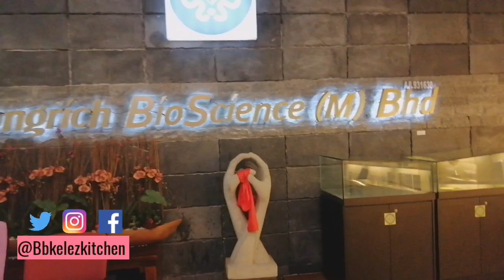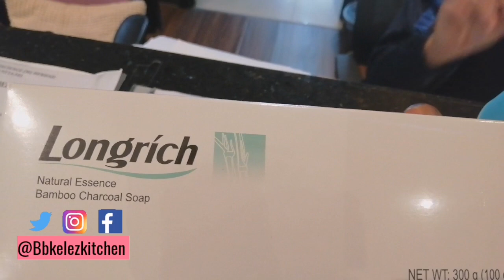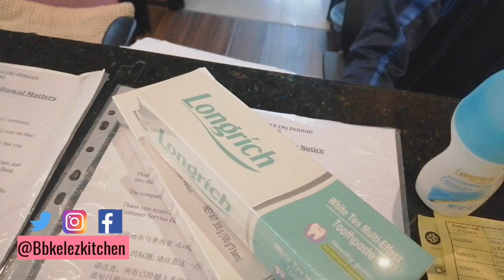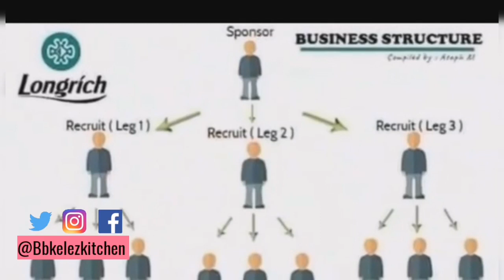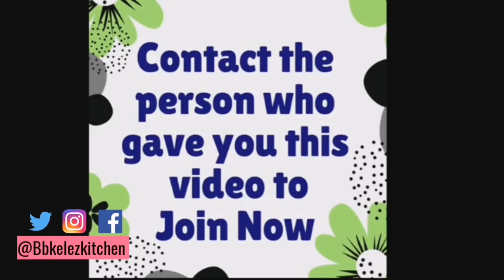All You Need To Know ABOUT Longrich - Visiting Longrich Bio Science In Malaysia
Longrich platform is a business platform established to inform, educate, and empower millions of people all over the world to attain financial freedom and achieve their dreams. Longrich is building a transgenerational wealth by using a sustainable platform.

*ITS SIMPLE*

I do not think there's anyone who doesn't make use of:

1. Toothpaste
2. Soap
3. Sanitary Pad
4. Body cream
5. Rollon or Antiperspirant
6.  Mosquito repellants
7.  Shoes
8.  Make ups.
9. Cup  Etc.
10. pots
11. Shampos
12.  Health supplements.

The truth is that when we go to the market to get these household products, we don't really get value for using them. Most of these products are made of synthetic inorganic materials and therefore pose health threats to our bodies.

This is why Longrich is presenting to you a healthier line of products made from nature
And  purely organic ranging from toothpaste, soap, body cream, and health supplements. etc.  All we want you to do is change your daily household supplies to Longrich products and we will pay you for switching your brand and creating the awareness.

*Who is Longrich ?*
🌺It is an Multinatnational company that manufactures for other multinationals like Avon, Marks and Spencer, GSK, Unilever and lots more.
LONGRICH has offices and brands on over 187 countries.

🌺It is about 33years in business and now  7years in Nigeria. Currently Longrich is Building a world class research and development centre and a Longrich Bioscience laboratory where quality products are researched, analysed and certified for quality consumable products in Lekki trade free zone Lagos.  It has come  to stay with great plans and incentives for her partners. 👍👍

Music
YouTube library